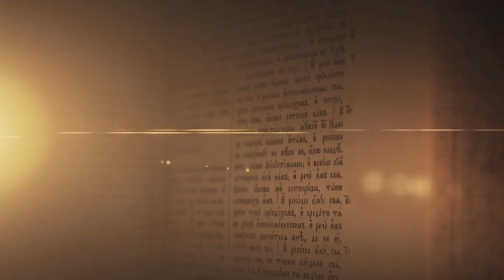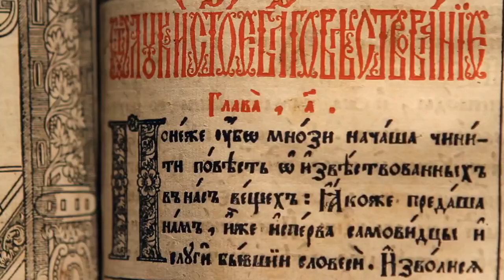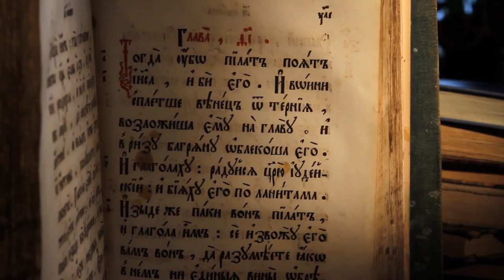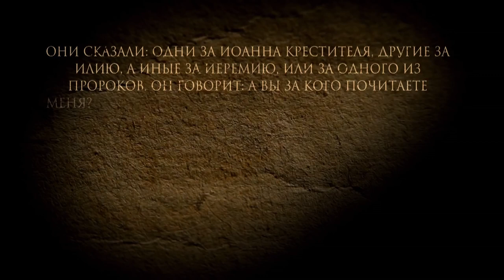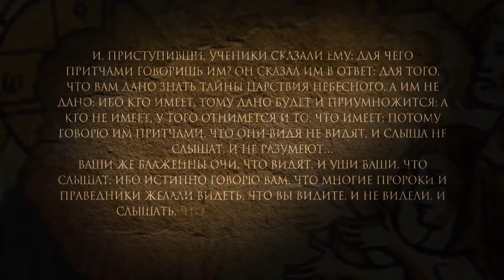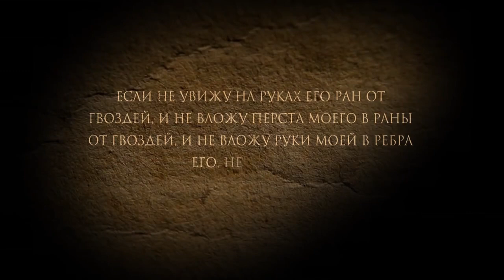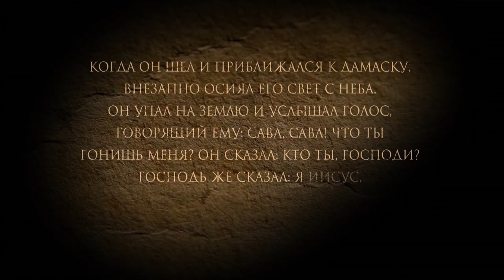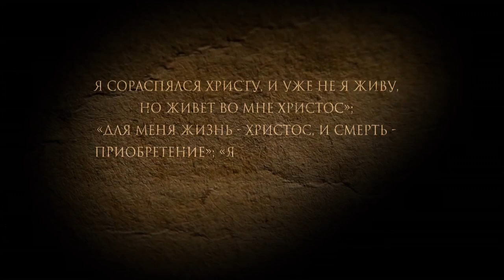Biserica în istorie. Iisus Hristos și Biserica Sa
Pentru subtitrarea în limba română, dați click în bara de jos pe Subtitles/CC